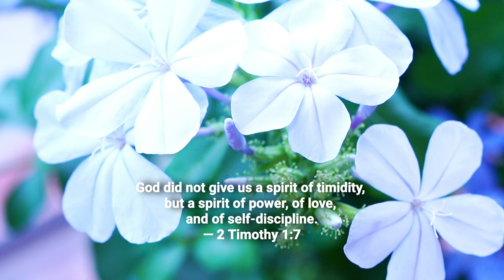DIY Hexagon Tote Bag Idea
Sewing pattern will be sent out to buymeacoffee platform followers on （19/5/2022)